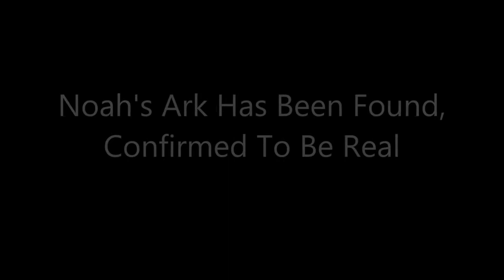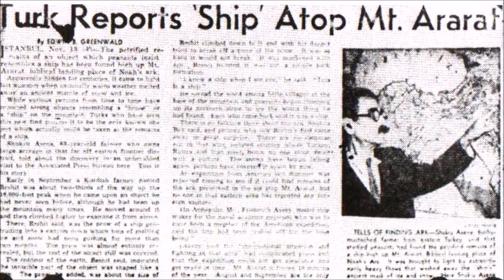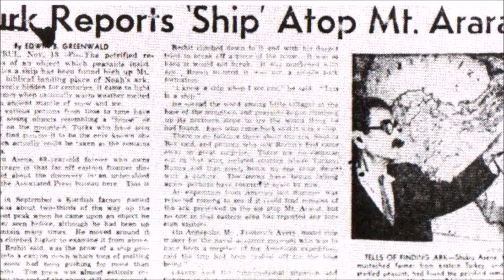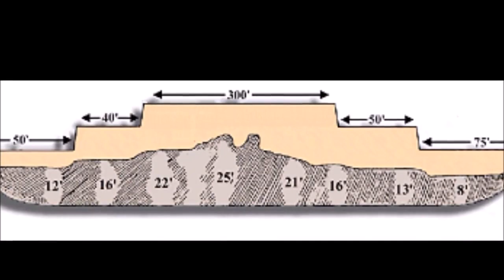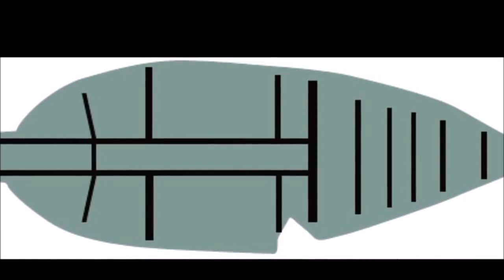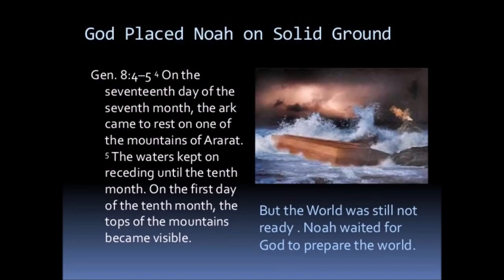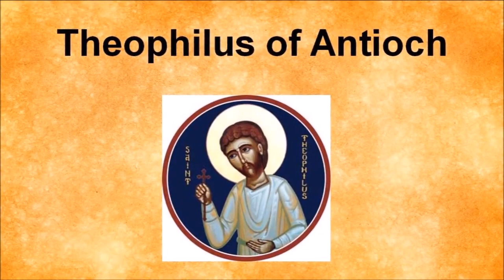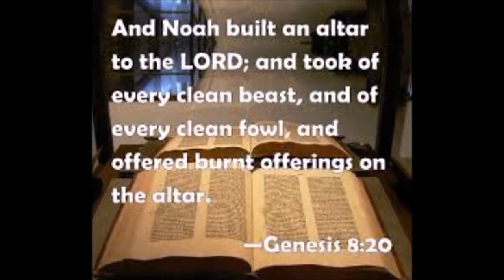Noahs Ark Has Been Found Confirmed To Be Real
Noah's Ark Has Been Found, Confirmed To Be Real